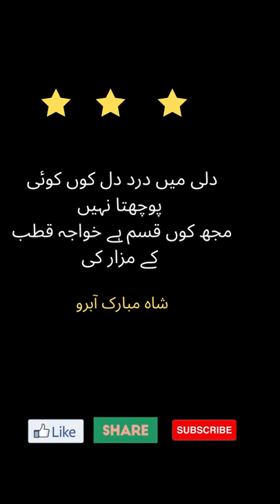Shah Mubarak Abroo (شاہ مبارک آبرو) Poetry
ShahMubarakAbroo(شاہ مبارک آبرو)Poetry